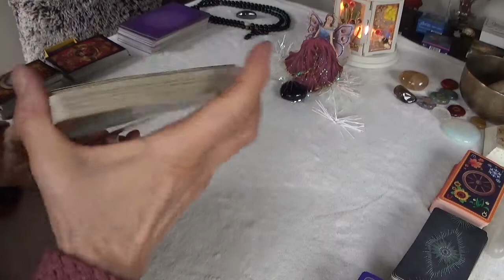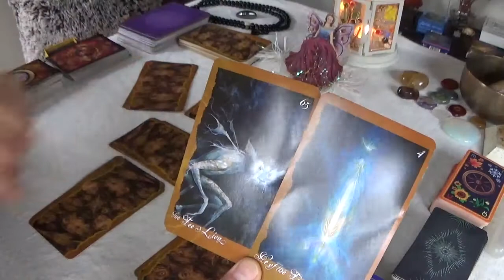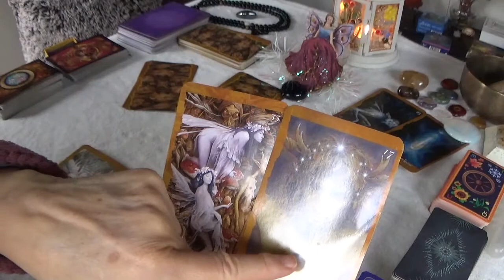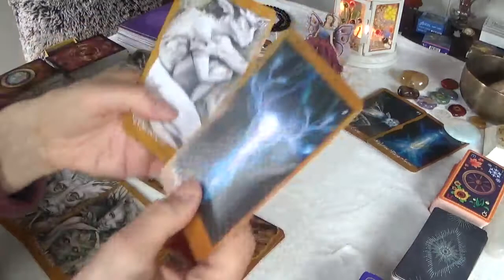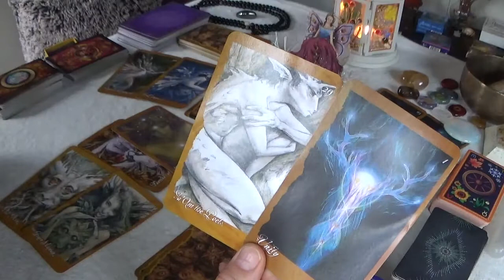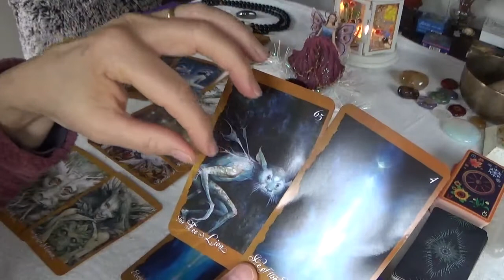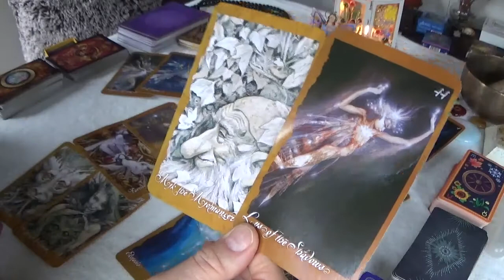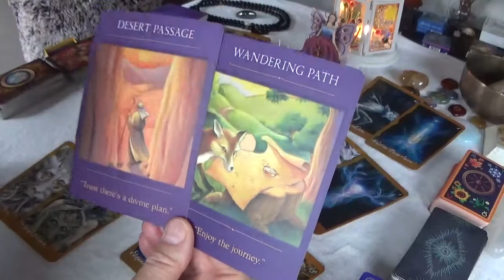Virgo December 2020 Faery Oracle. Unite making plans - be yourself - look for signs - loose ends